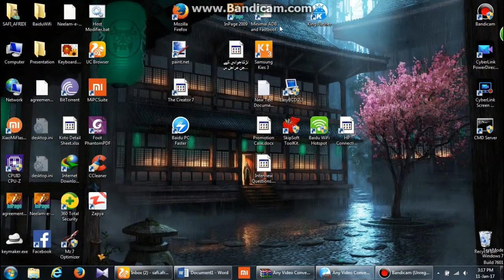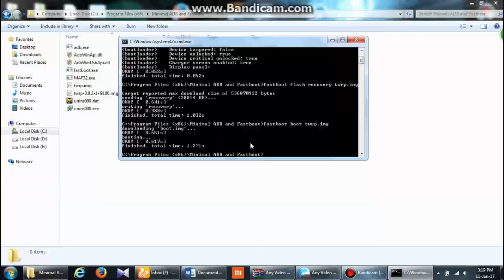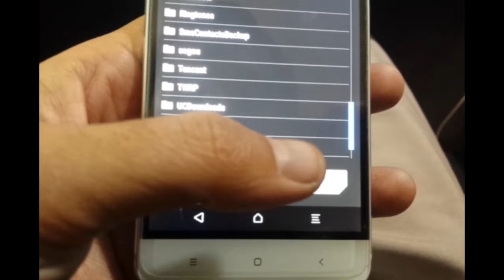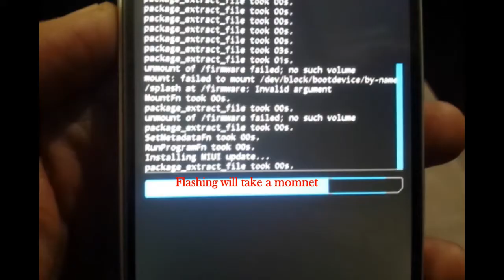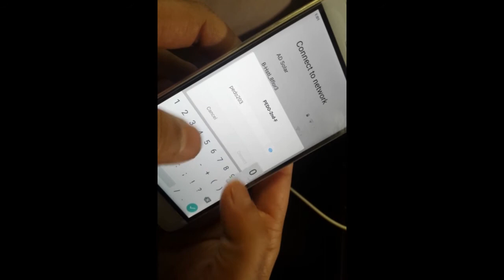Redmi 4 Prime TWRP Recovery Flashing and Global Rom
How To Flash TWRP Recovery on Redmi 4 Prime (Markw) and Redmi 4 Pro, and How to Install Global ROM Google Apps Builtin.
But All you Need is, to have an Unblocked Bootloader.
2-Minimal ADB Fastboot.
and the Rest is in the Video.

All Latest version of TWRP are in the following link.